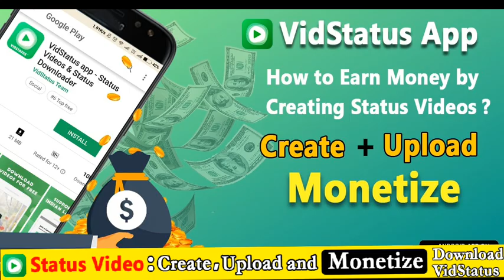New Dailog Whatsapp Status Video/Hello(Taqdeer) South Movie 2018 Status/New Lov Status /Royal Editor